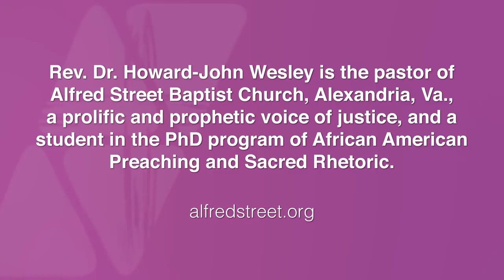Trailer #5: Dr. Howard-John Wesley Talks About His Most Difficult Preaching Moment